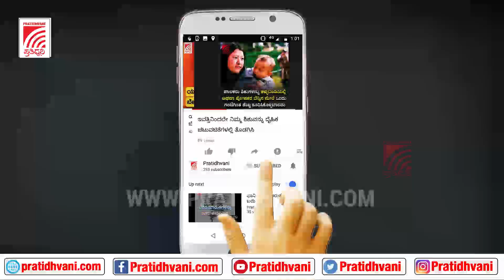ರಾಜ್ಯಕ್ಕೆ ಬರಬೇಕಾಗಿದ್ದ ದುಡ್ಡು ಬಂದಿದ್ದರೆ, ಕರೋನಾ ಸಂಧರ್ಭದಲ್ಲಿ ಖರ್ಚು ಮಾಡಬಹುದಿತ್ತು -Siddaramaiah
ರಾಜ್ಯಕ್ಕೆ ಬರಬೇಕಾಗಿದ್ದ ದುಡ್ಡು ಬಂದಿದ್ದರೆ, ಕರೋನಾ ಸಂಧರ್ಭದಲ್ಲಿ ಖರ್ಚು ಮಾಡಬಹುದಿತ್ತು -ಸಿದ್ದರಾಮಯ್ಯ